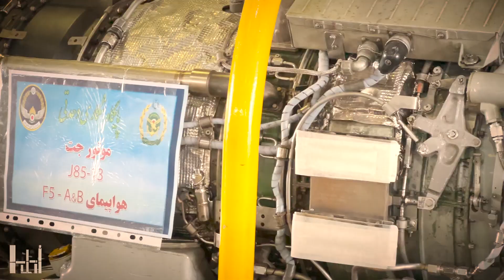Jet Engine F5 tiger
video of the F5 jet engine rebuilt by the Iranian Air Force